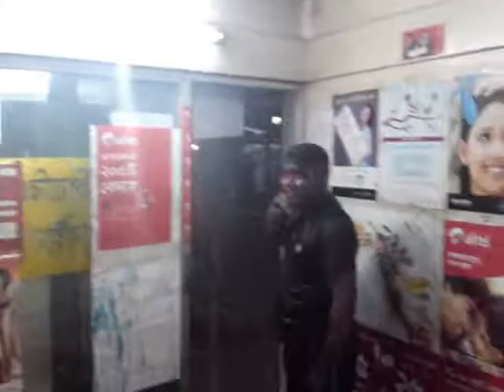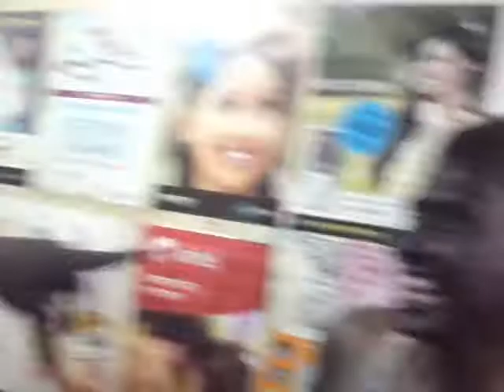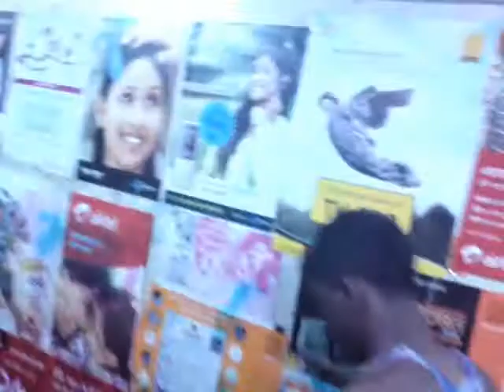Boishakhi Fun Bangladeshi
Boishakhi in Bangladesh